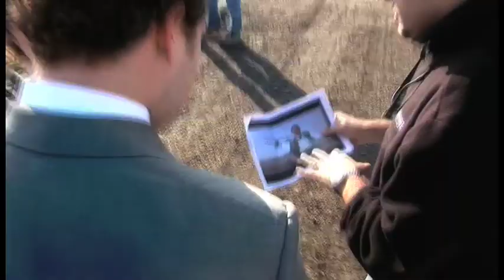Seth Rogan Photo Shoot (VANITY FAIR)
On the set of the Hitchcock shoot with Seth Rogan.